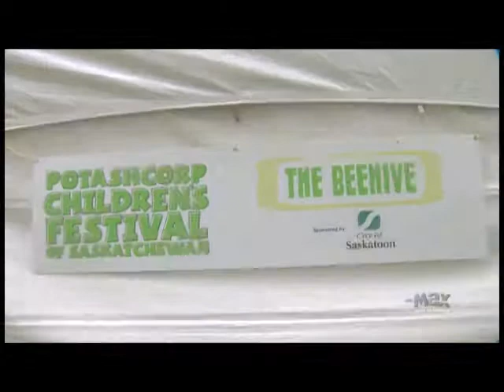School Circus Residency Saskatoon 2012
Through the Saskatoon Children's Festival and the Saskatoon Board of Education, Flyin' Bob and James O'Shea spent two weeks in Saskatoon schools teaching Circus Arts. Selected students then went to the Children's Festival and performed and taught basic circus skills to the public on site.
Huge props to Shauna Bradford-Wilson and Michael Bradford for making it happen. Video footage provided by Bamboo Shoots. They're awesome!